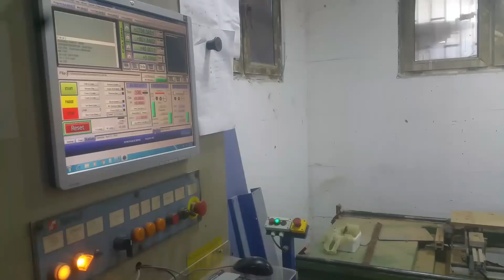CNC Retrofit , Mach3, Automatic Tool change ATC, wood master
This cnc machine was burn inside workplace and there was need to change encoders and some soecific parts to make it functional ... the machie have all function like before and can engrave in 3d .